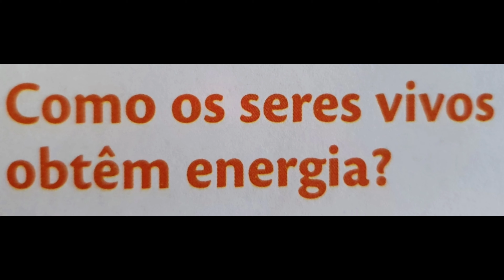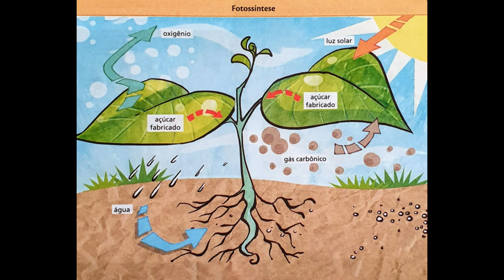Tia Silvia explicando de onde os seres vivos obtêm energia para viver - 17/06/2020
Vídeo para as alunas e os alunos do 4º ano